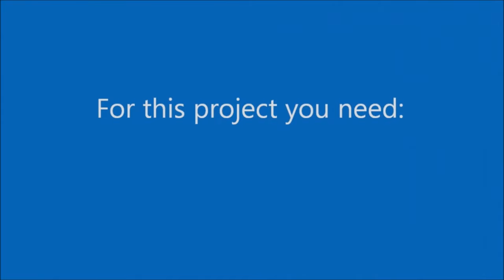Recycling Activities for Kids: How to Make aTimpani Drum-Easy Plastic Bottles Crafts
In this video I give you an idea for recycling activities for kids. They will learn how to make timpani drum very easy.Please thumb up!
List of materials:
Plastic bottle 2L - 2pc
Styrofoam balls
Bamboo table chopsticks